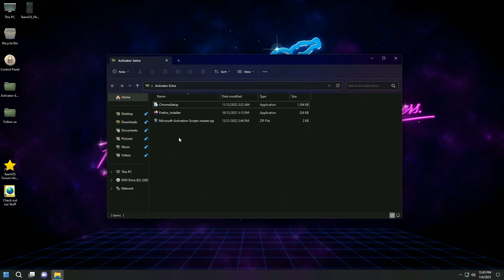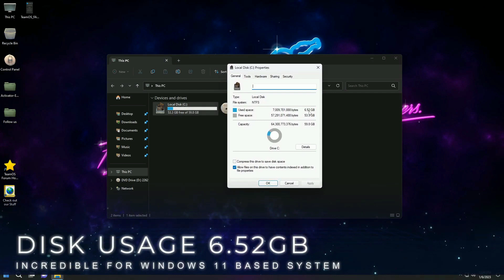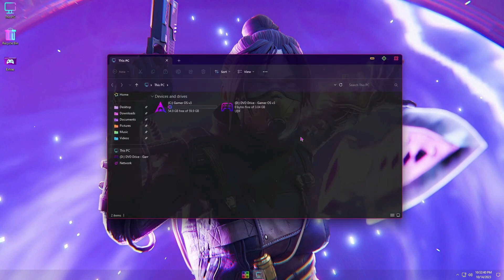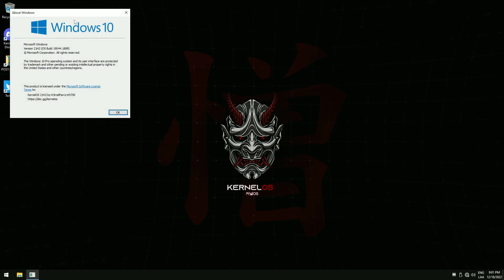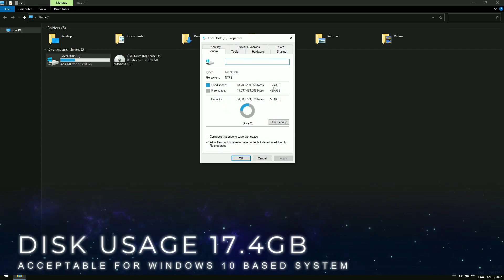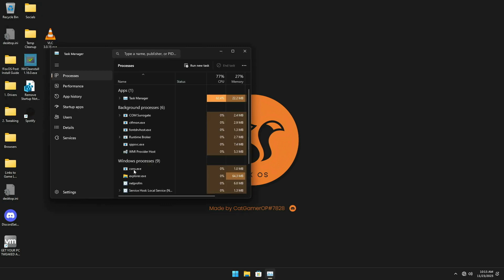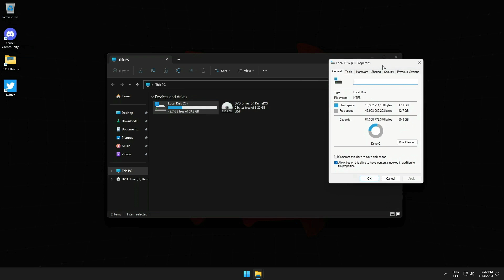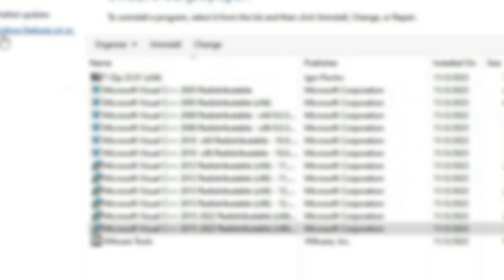✨TOP 5 Best Custom Windows For Gaming 2023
🎁How to Install Windows 10 Lite These are top 5 best custom Windows for Gaming 2023..Increase FPS and reduce lags in games with these brutal windows custom builds.